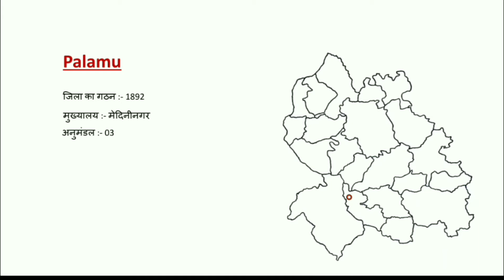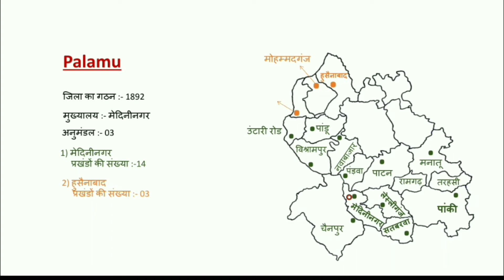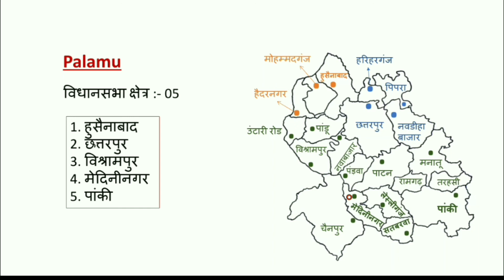Jharkhand। Palamu District। पलामू जिला। Jharkhand Map Series :- 03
Jharkhand Map Series :- 03
Palamu district। पलामू जिला

Given in this video :-

Palamu district gk। Palamu district map  subdivision
Palamu subdivision। Medininagar subdivision। Hushainabad subdivision। Chattarpur subdivision। Palamu all block। Palamu map gk in hindi
Palamu district gk in hindi

पलामू जिला का मुख्यालय। पलामू जिला के प्रखंड। पलामू जिला के अनुमंडल
पलामू जिला के विधानसभा क्षेत्र

1. हुसैनाबाद
2. छत्तरपुर
3. विश्रामपुर
4. मेदिनीनगर
5. पांकी

JPSC-PT,JSSC,JTET,all Jharkhand competitive examination .